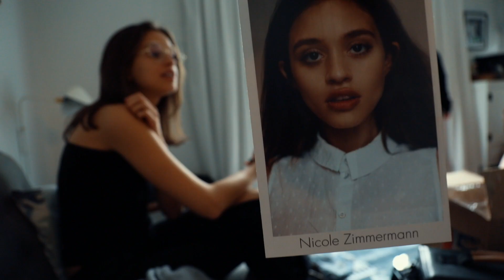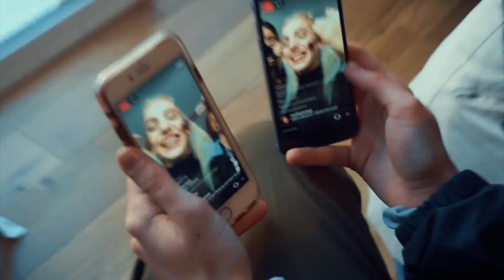Jessica Kobeissi Photography Trailer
From the beginning, pursuing photography has been a struggle -  but I never let myself give up because it's something I'm truly passionate about. With the tough times, also come the good times.
This trailer is a collection of all my favorite moments from my journey as a photographer over the years. I am beyond blessed to be able to meet so many amazing people and take photos of them all around the world. I would not be the person I am if it were not for photography and also if it were not for subscribers like YOU who support me endlessly.

Special shoutout to all the beautiful people in my video, I love you guys soooo much! Thank you for being apart of my life!!

Extra special shoutout to my stylist and one of my close friends Sarah Al-Salman who has been with me for a lot of these shoots, traveled with me, videotaped for me, did hair, makeup and styling for the shoots and just made me laugh all the time. Love you!

These videos were shot by so many different wonderful people and edited by me.